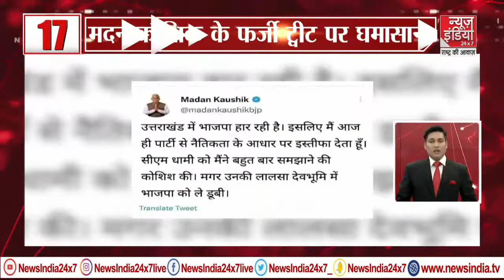Afternoon 50 News : TOP 50 Fast News | Super Fast News Today 50 | Election 2022